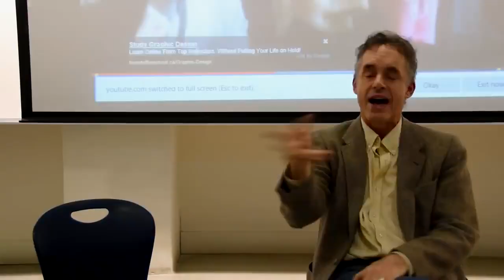Jordan Peterson A discussion at Ryerson University 2017/02/11